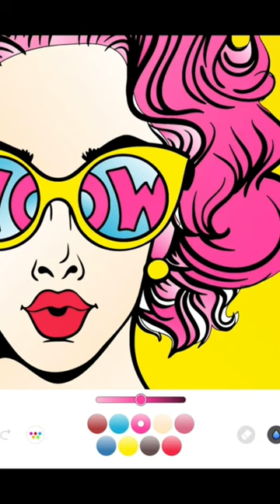Color With Me : Pin-up Girl With Sunglasses